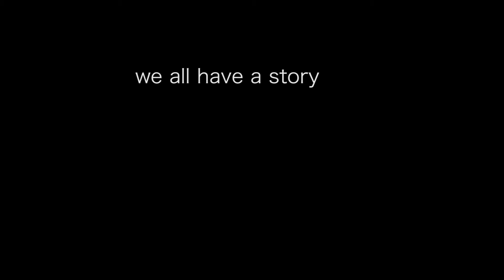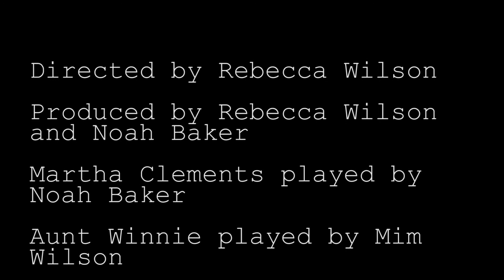Martha Clements Visits Aunt Winnie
Britain's sweetheart, Martha Clements is back and this time we'll meet her beloved great aunt Winnie.